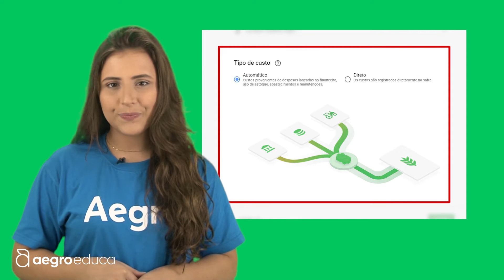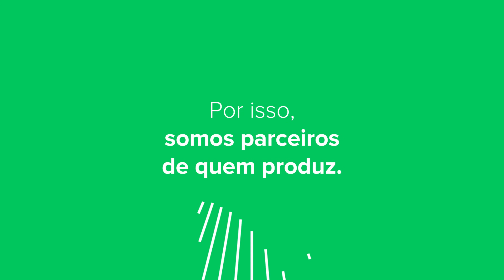Módulo I - Tipos de custos